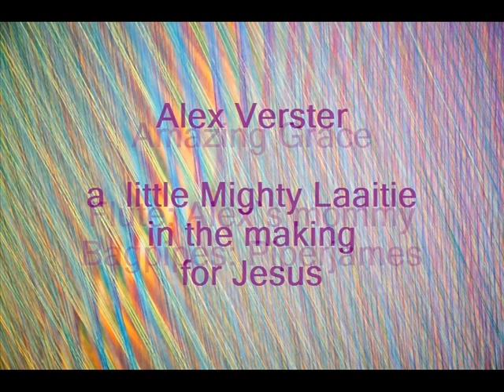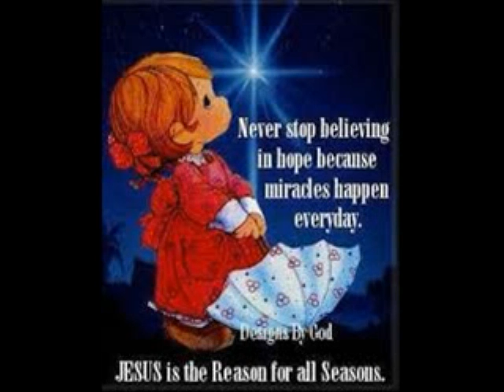New Year`s eve with Alex!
Piperjames played Amazing Grace for little Mighty Laaitie Alex Verster
on New Years eve at the Panorama Clinic.